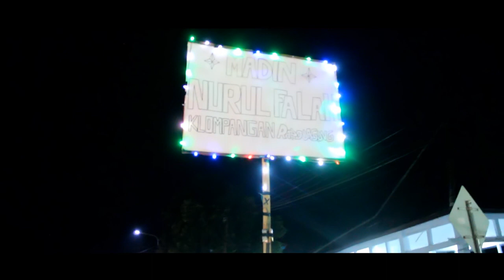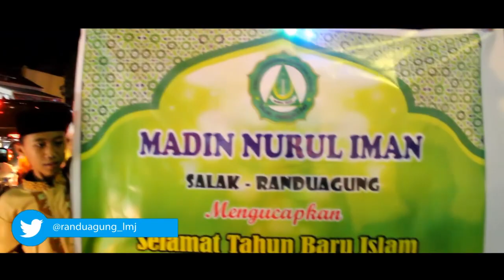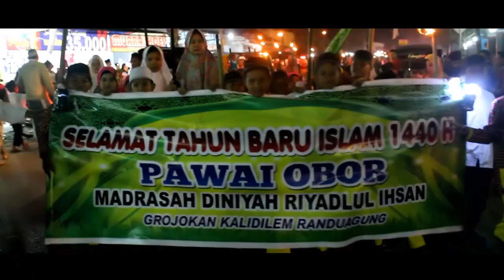Pawai Obor - Tahun Baru Islam 1 Muharram 1440 H.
Pergantian tahun baru Islam Tahun 1440 H. di Kecamatan Randuagung Lumajang disambut dengan pawai obor oleh beberapa lapisan masyarakat yang turun langsung disepanjang jalan raya Randuagung, selasa (11/9).

Jalan Raya Randuagung tidak ditutup total meski peserta Pawai obor tahun ini mencapai hingga ribuan peserta yang pada ahirnya mengakibatkan kemacetan yang cukup panjang.

Pawai obor dimulai selepas salat Isya, sekitar pukul 19.00 WIB. Berbagai elemen Masyarakat melakukan pawai obor secara berkelompok.

Sebagian besar masyarakat yang ikut pawai obor adalah anak-anak dan remaja. Mereka dengan ceria berjalan di rute yang sudah ditentukan oleh panitia penyelenggara sambil bersholawat dan memegang obor bahkan lilin dan Senter.